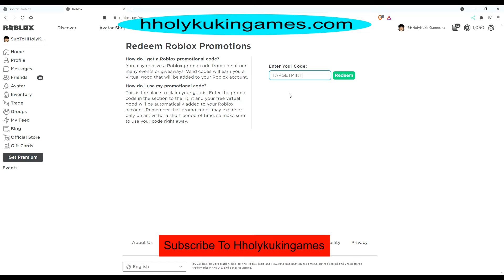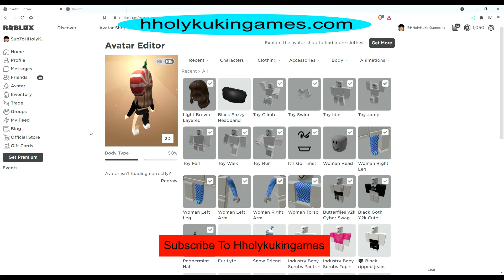Roblox Promo Code For A Peppermint Hat!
Please Use This Code Before It Expires!

Videos Made With:
HP Compaq Elite 8300 CMT Core i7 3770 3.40GHz, 16GB RAM, 1TB, WIN 10 PRO
Amazon

30cm 24-Pin to 6-Pin Power Supply Adapter Cable for HP Elite 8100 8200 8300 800G
Amazon

XFX Radeon RX 580 8 GB Graphics Card
Amazon

ONN Surf 22 Inch HDMI Monitor
Amazon

Onn Gaming Mouse
Amazon

Onn Surf Keyboard
Amazon